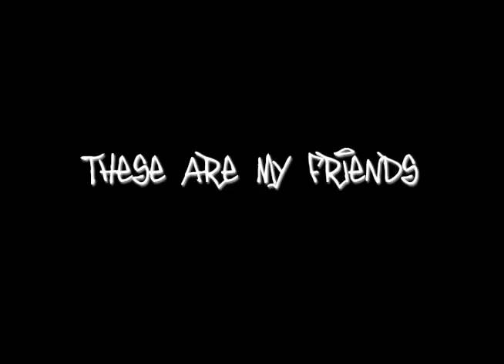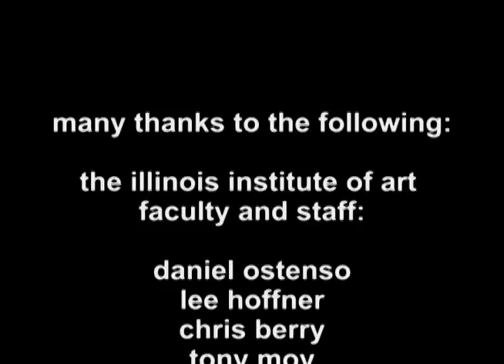Chicago Independent Television: Episode 5 (September 2004) - The short film "Beyond The Streets"